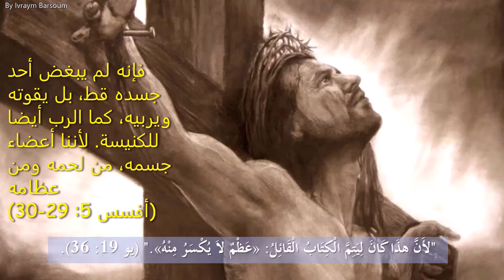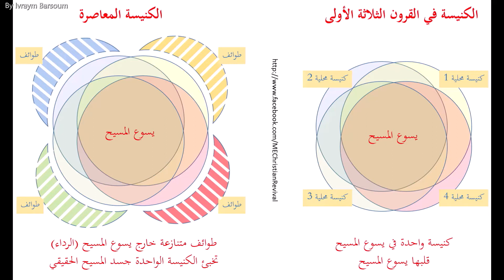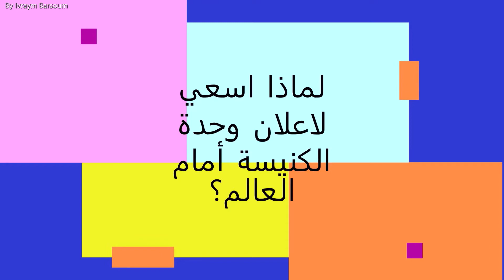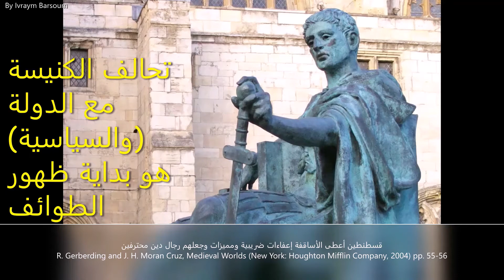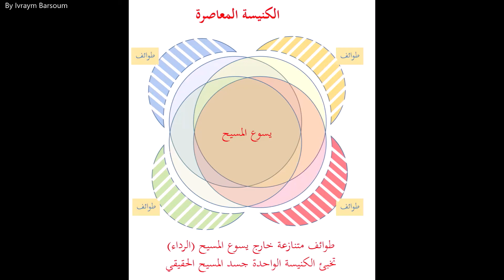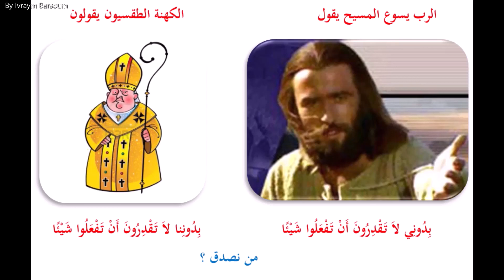كنيسة واحدة ضد الطائفية (3): وحدة الكنيسة الحقيقية، ونهاية السبي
هل الكنيسة منقسمة إلى طوائف؟
ما علاقة الطوائف بقسطنطين الملك؟
ما علاقة الطوائف بالسبي؟
ما وجه الشبه بين الطوائف وقصة اسرائيل في العهد القديم؟
ما هو سبي الكنيسة السياسية؟
لمااذا اختبت الكنيسة الحقيقية؟ ومن هم أعضائها؟